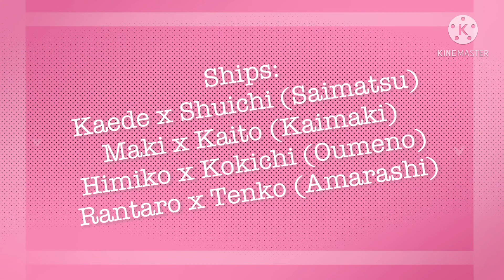Fashion Meme || Danganronpa V3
meH i was bored

Also I headcanon Tenko as bisexual cause Shuichi’s love suite event.

The original meme was privated

———Social Medias———
DeviantArt: MilinaBryce
Discord: milina# 2898 (I have to separate the tag cause it will make it tag in YouTube xD)

Apps Used:
Drawing: iBisPaintX, Krita
Editing: KineMaster, Adobe Premiere Pro

———Bai bai———

~ Hope you like my contents~! ~